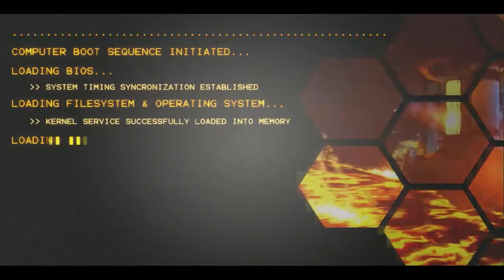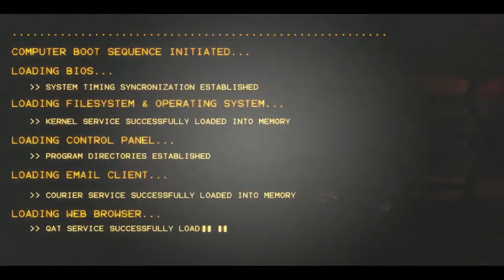Retrovirus Pilot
My first ever posted video with commentary. In it I explore again the world of the Indie game, Retrovirus